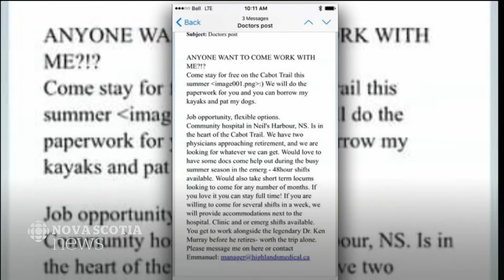Recruiting on social media: This doctor in Cape Breton turns to Facebook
One of three family physicians in Neils Harbour has turned to social media to boost recruiting efforts and attract other doctors to come to the Cape Breton community.